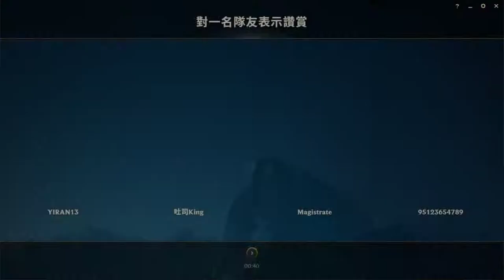LOL英雄聯盟-嘉文四世-隨機單中才發現Q技改短距離了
*BGM*